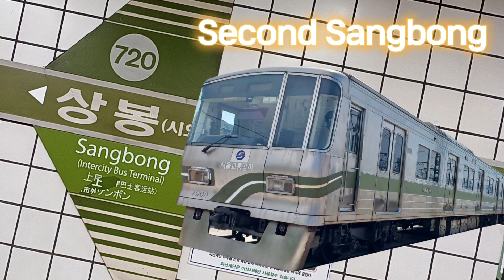[音only/첫작] Second Sangbong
으악